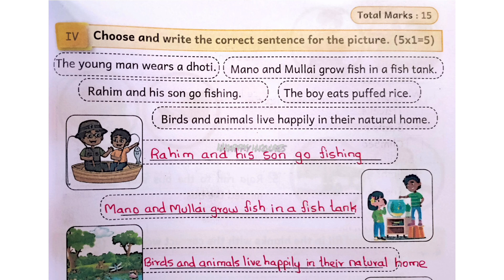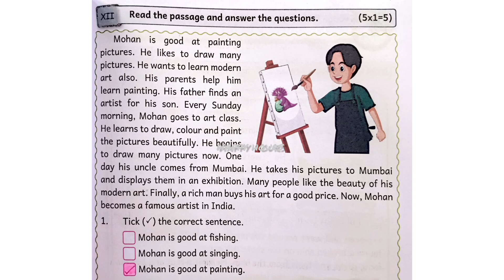Ennum Eluthum 4th standard, English, Monthly Assessment II ,Page 75-81 | (2024-2025)Term1